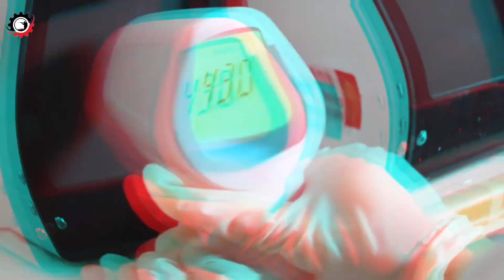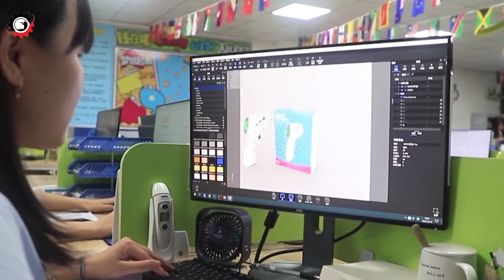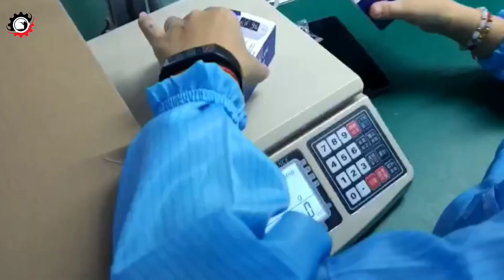FACTORY में DIGITAL THERMOMETER कैसे बनता है? THERMOMETER MANUFACTURE | THERMOMETER PRODUCTION LINE